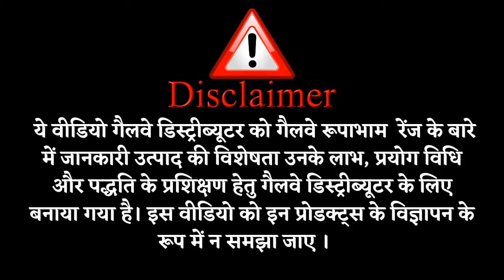Anti-bacterial face cleanser Discover A Clear&Refreshed Skin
Galway Rupabham Anti-bacterial face cleanser - Discover A Clear and Refreshed Skin ||Glaze|| 2021

My Gears :-

25 MM Lens
50 MM Lens
BEST Tripod
Tripod For Beginning
Budget Ringlight
Professional Ringlight
Go pro For Blogging
Led Flood Light
LIGHT STAND (SOFTBOX)
Background Stand
Green Backdrop
Black Backdrop

Mr.ASHISH DEHARIYA Madhya Pradesh (India)

Galway Rupabham Anti-bacterial face cleanser is a rich and creamy anti-bacterial face cleanser that gently removes impurities for a clean and clear look. Enriched with unique triple anti-bacterial action of three herbal oils -Clove, Basil & Tea Tree, it protects the skin and aids in its detoxification to make you feel calm, clean & refreshed.